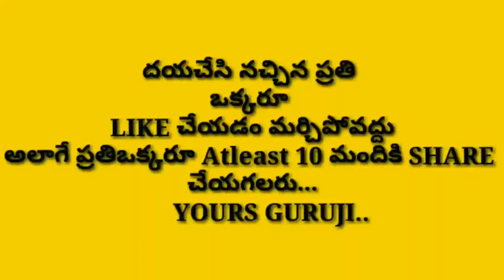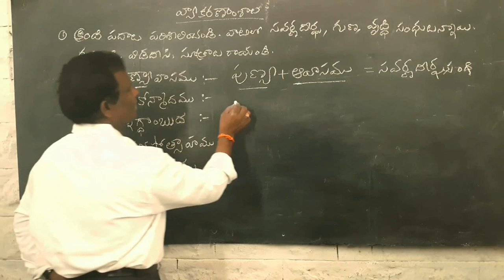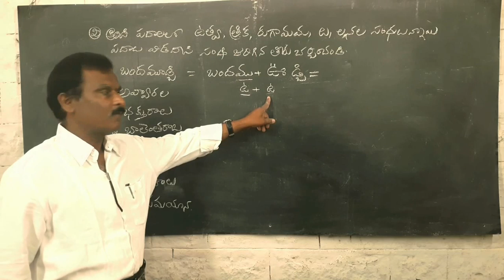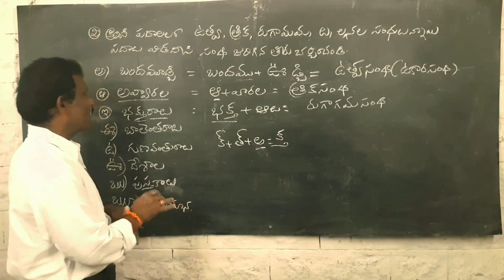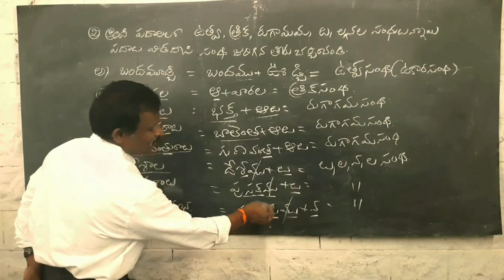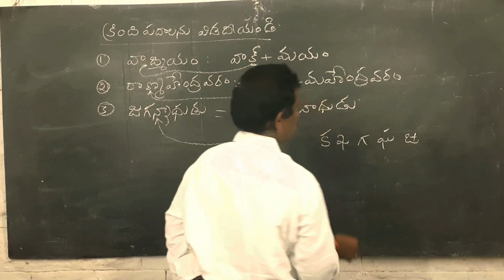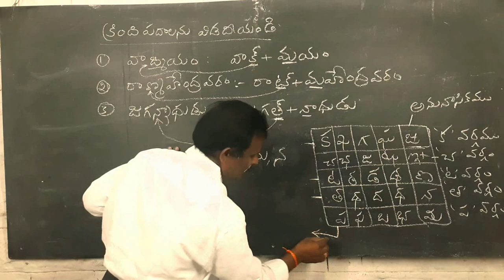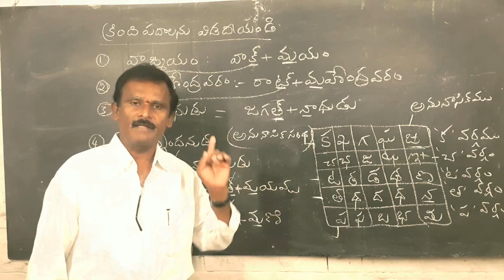తెలుగు Important సంధులు | Telugu sandhulu | తెలుగు వ్యాకరణం